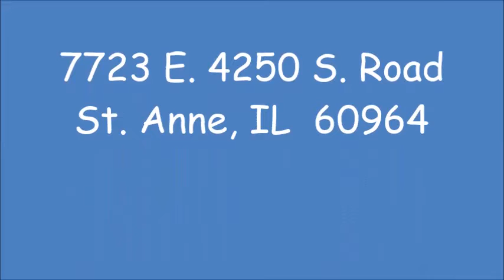1.5" scale Revolving Dome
Hollywood Electronics
"Simulated" Revolving Dome Light
Includes Brass housing and Plastic lens cap
(4) 10mm. Ultra Bright LED's